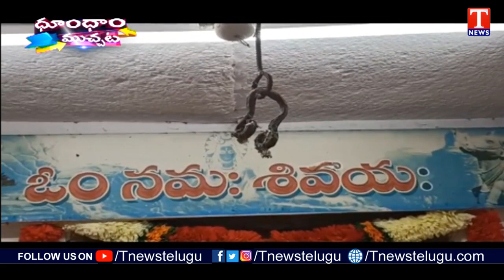అమ్మవారి తాళి, ఉత్సవ విగ్రహాల చోరీ | Dhoom Dhaam Muchata | T News